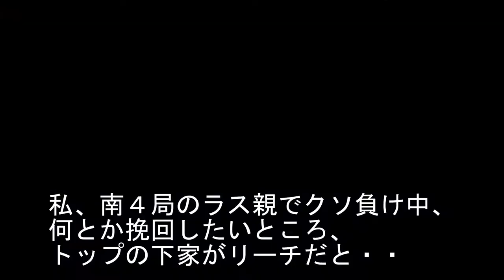オーラスのメンタンピン三色一盃口 “倍満”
年に数回行う麻雀。オーラスのビリ親で、何とか挽回したいところ、トップの下家がリーチ！！(撮影時期 2021/10)